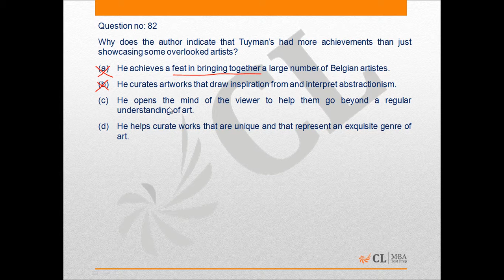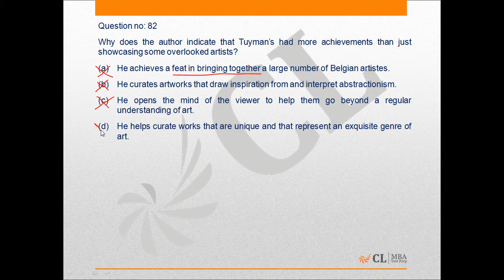Mock CAT 16 2015 Q 82